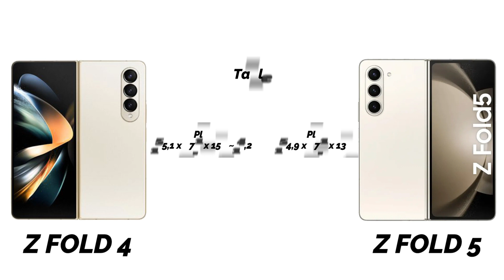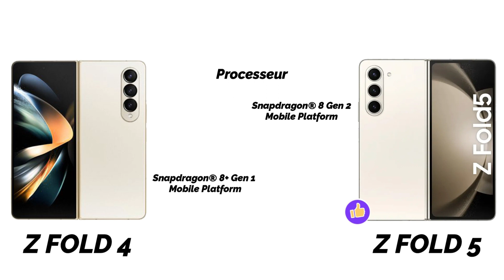Z Fold 5 vs Z Fold 4 - Lequel est le meilleur ?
Dans cette vidéo, on effectue un comparatif entre le Samsung Galaxy Z Fold 5 vs Samsung Z Fold 4.

Z Fold 5
Z Fold 4